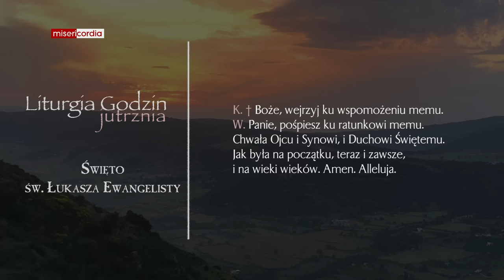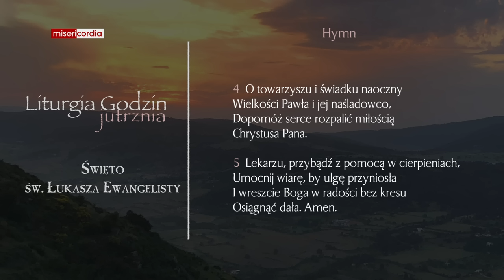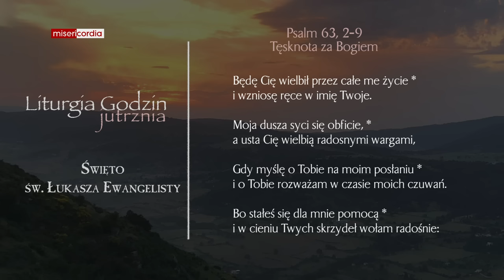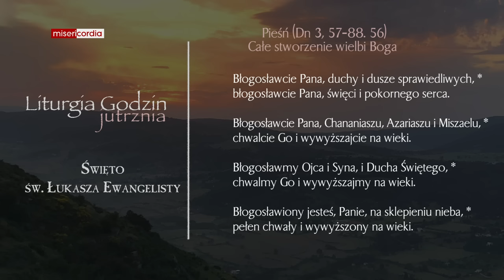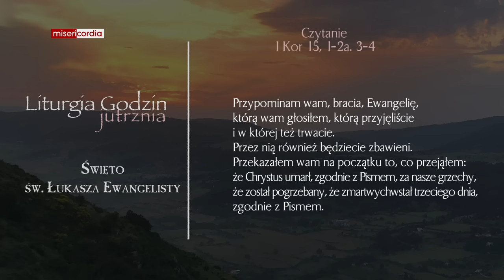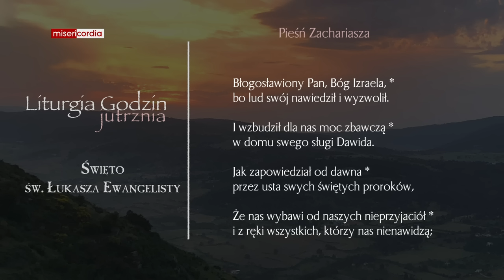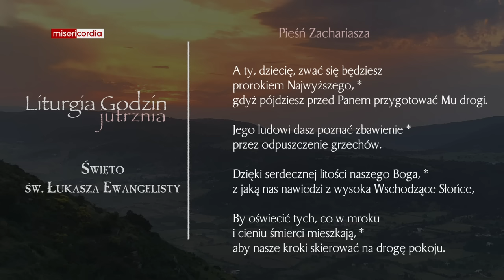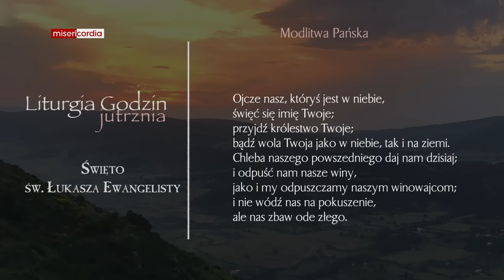Liturgia Godzin | Jutrznia | Święto św. Łukasza Ewangelisty